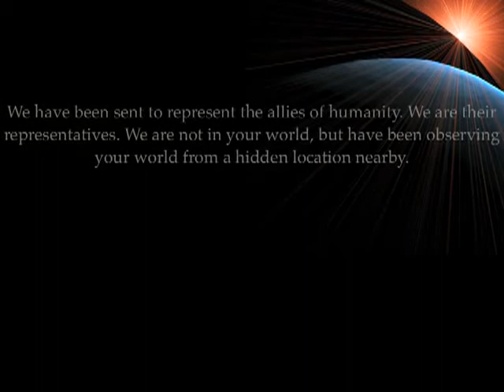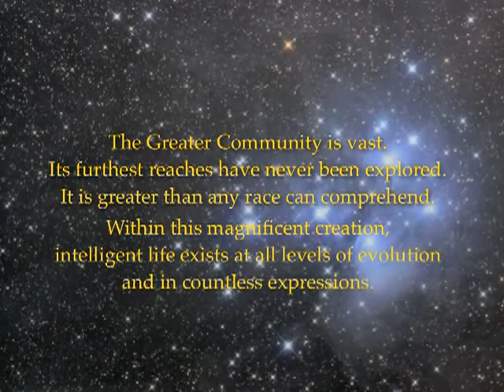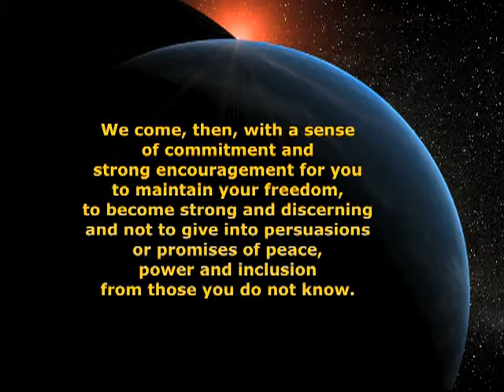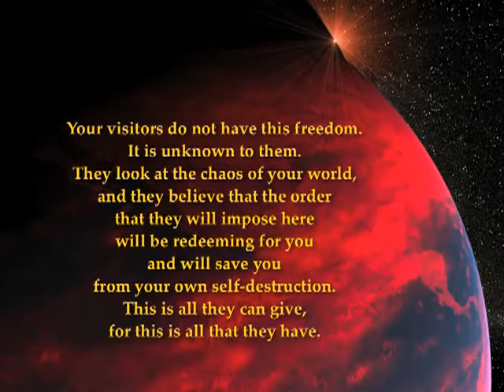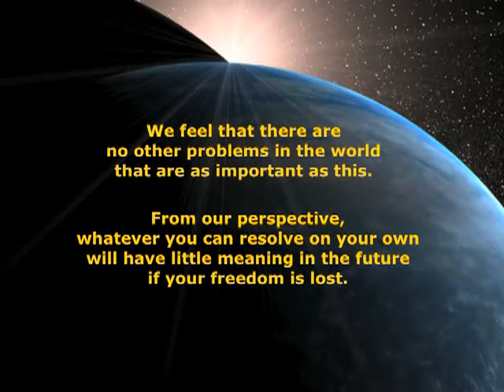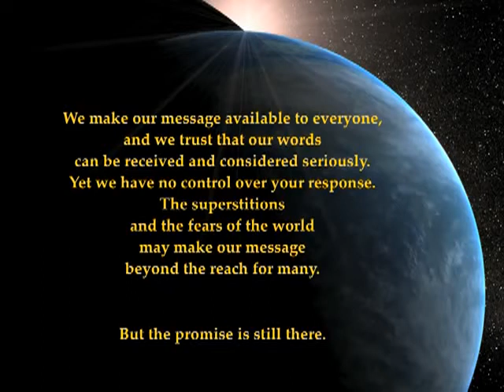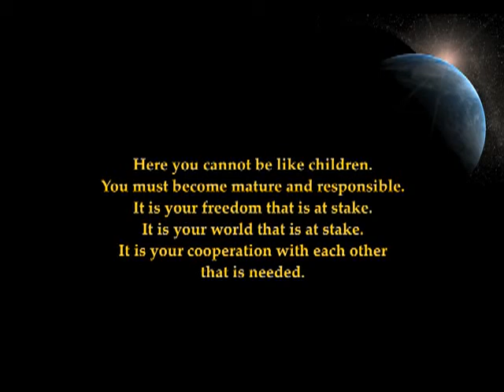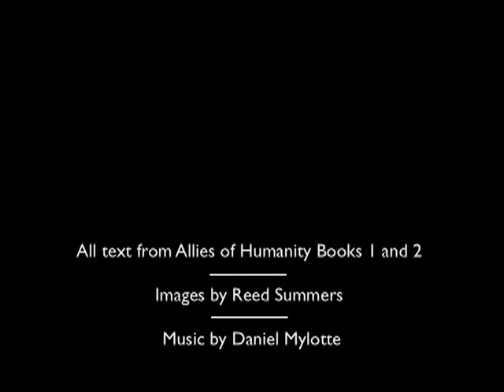UFOS and the Alien Agenda | Exposing the Alien Coverup | MUST SEE VIDEO